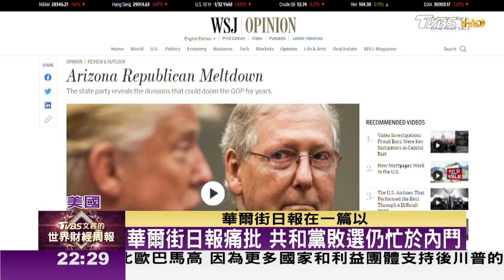下台後仍有「案」在身 彈劾成川普代名詞 TVBS文茜的世界財經周報 20210131